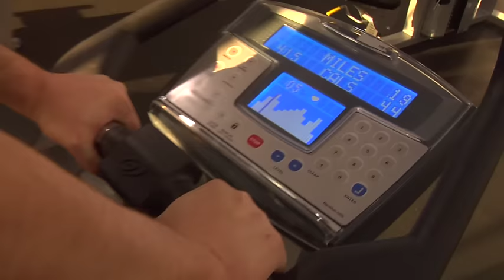The Boner - SteamRoomStories.com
Ep- #2.5 - The guys talk about a dude who just left the steam room with a "major rager".

Hot, shirtless and sexy gay, straight and everything in between men in towels serving up steamy sketch comedy in a steam room that's 90% laughs and 10% body fat!

These sweaty men cover all kinds of subjects from sex to sexual positions, from gay kink to gay kisses.